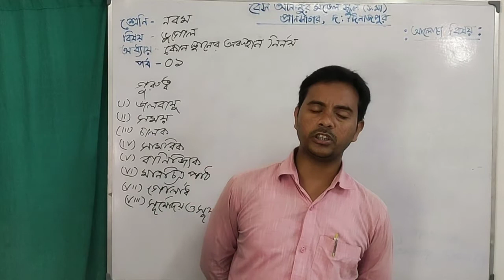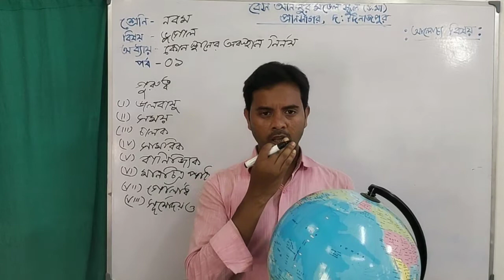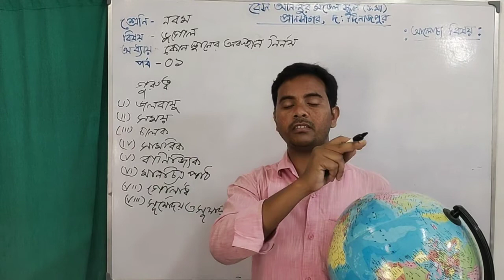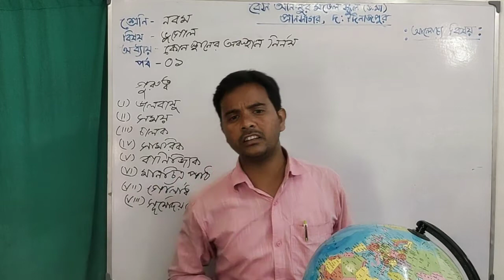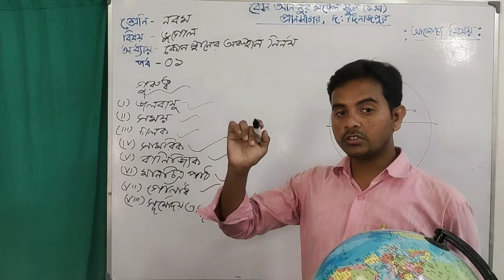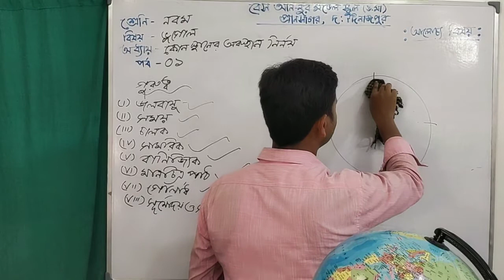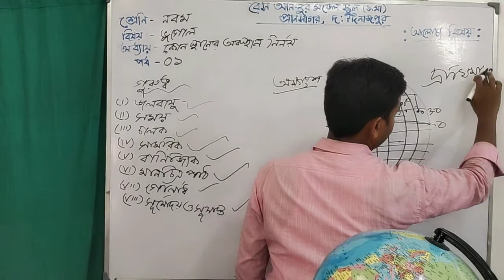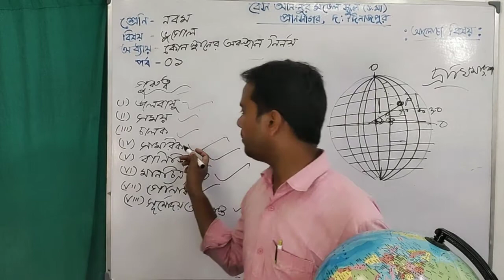নবম শ্রেণী। বিষয়: ভূগোল। অধ্যায়: কোনো স্থানের অবস্থান নির্ণয়, ১ম পর্ব। Online Teaching Class। Bes